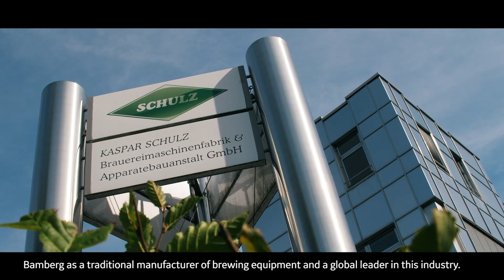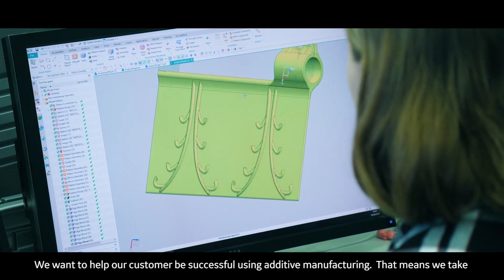Additive Manufacturing: there’s always something brewing!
GE Additive collaborated with Kaspar Schulz, a traditional manufacturer for brewing equipment, to find a way how an additive manufactured application can improve the way water is introduced  into the grain during the sparging process.